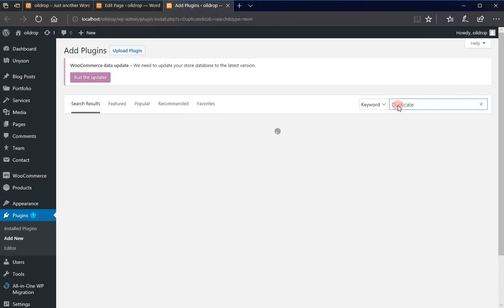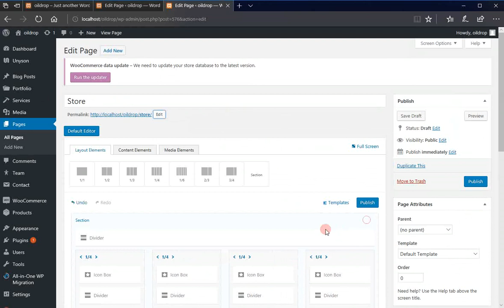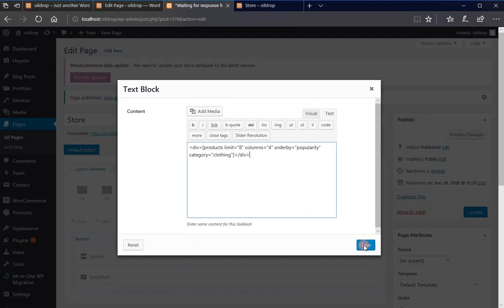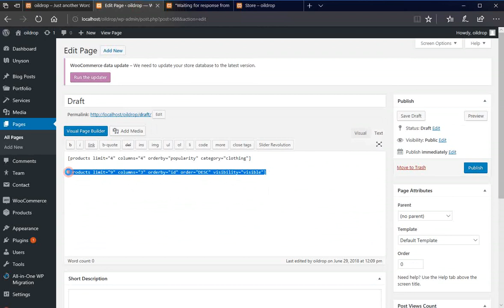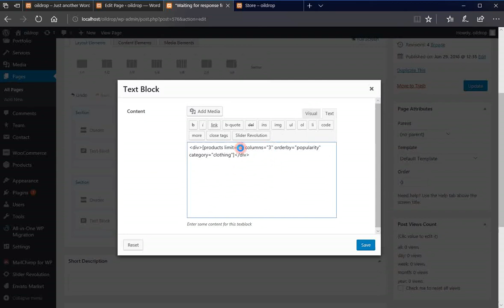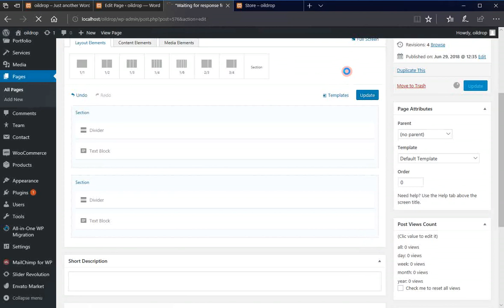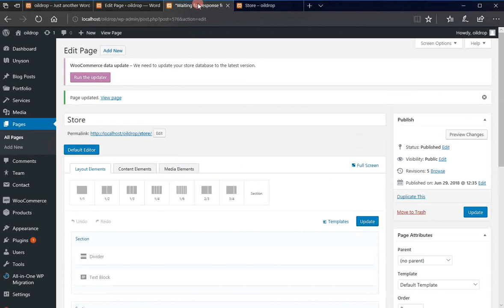How to use WooCommerce shortcodes in OilDrop WordPress Theme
It is very easy to use WooShortcode in order to provide necessary layout for products in your shop.